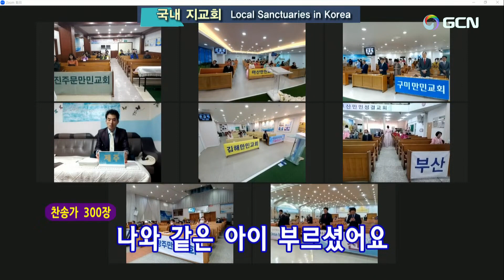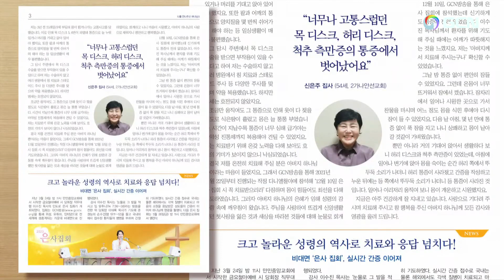2023.5.7主日大礼拝(English)